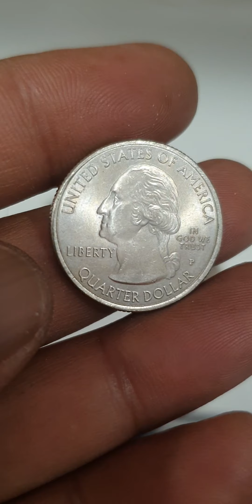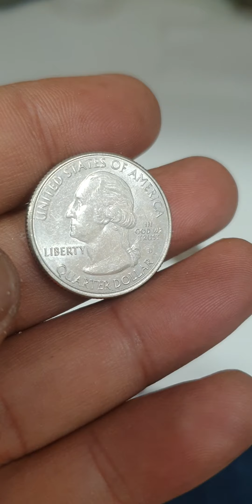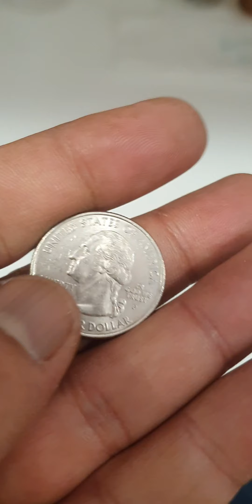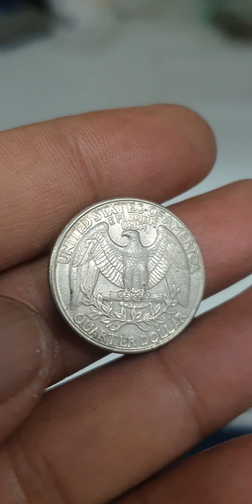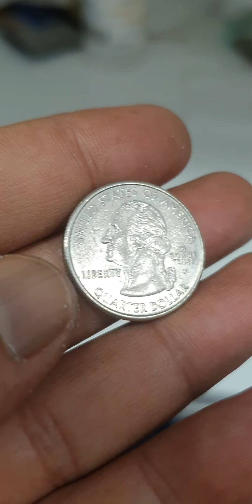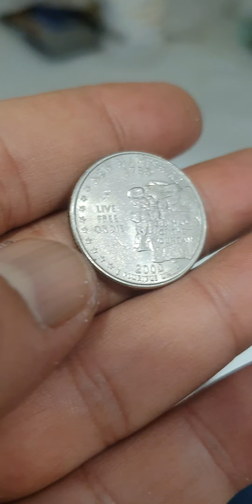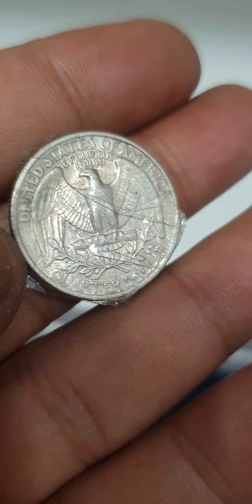The SHOCKING Value Of 9 Rare Coins Revealed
The SHOCKING Value Of 9 Rare Coins Revealed coins uscoins rarecoins rare coinaz coinauction america americancoin coincollecting coinrollhunting coinmaster coinmarketcap coincollector coin_exhibition coin #@rjshanimobile.discoverthee5093

quarter dollar

american quarter dollar mix coins rare and its worth alot of money in auction.if you have dont spend it.

american coinscoin collectingcoins worth moneyerror coins worth moneymost valuable coinsquarter dollar 1965rare coinssilver coinssilver rare coinsus coinsworld coinscoins to look forold coinsmint error coinsrare coins worth moneyrarest coinsrare dollar coinscouch collectiblescoin roll huntingcoin videoscoin huntingcoin collectioncoin pricescoin roll hunting quarters